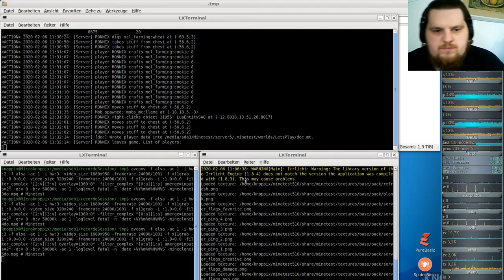LetsPlay MineClone2 Special ( Minecraft orientiertes Spiel ) #15